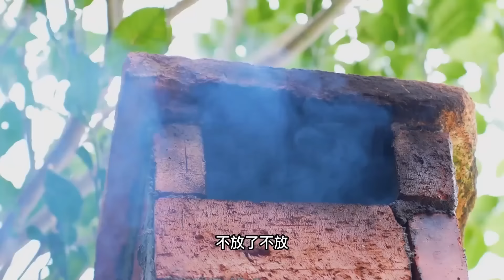四哥心血来潮想吃肉蟹棒，花1500买一筐兰花蟹，没想到却翻车做成了蛋卷！【渔小仙】